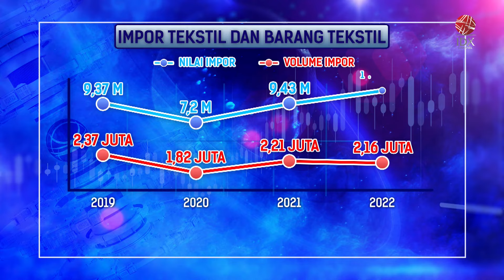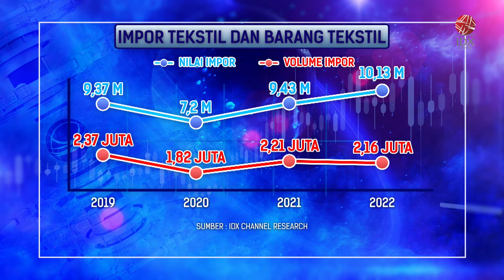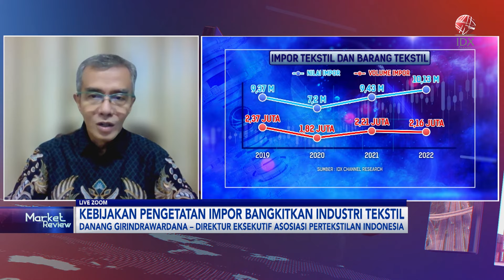Kebijakan Pengetatan Impor Bangkitkan Industri Tekstil | IDX CHANNEL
Asosiasi Pertekstilan Indonesia mengungkap bahwa industri tekstil dan produk tekstil (TPT) merupakan sektor yang berhasil menyerap banyak tenaga kerja. Dengan kondisi tersebut, pihaknya mendukung agar pemerintah melaksanakan dan mempertahankan Peraturan Menteri Perdagangan Nomor 3 Tahun 2024 tentang Perubahan atas Peraturan Menteri Perdagangan Nomor 36 Tahun 2023 tentang Kebijakan dan Pengaturan Impor.

Seperti diketahui Permendag 3/2024 tersebut salah satu mengatur sejumlah pengawasan barang impor, yang sebelumnya di post border kembali ke border. Hal itu dilakukan untuk melindungi industri dalam negeri salah satunya tekstil yang belakangan banyak diserang produk impor. Selain itu, Permendag 3/2024 juga membatasi pembelian barang impor oleh penumpang dari luar negeri.